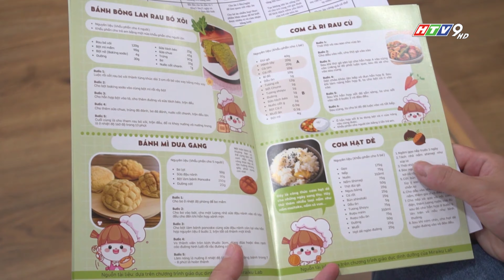CHÌA KHÓA XÂY DỰNG THÓI OUEN ĂN UỐNG KHOA HỌC CHO TRẺ EM